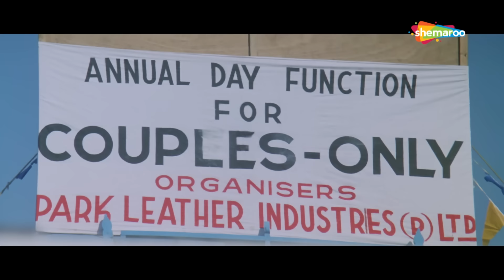Teri Meri Dosti Ho Gayee | Choron Ki Baaraat (1980) | Shatrughan Sinha | Neetu Singh | Hindi Song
Movie: Choron Ki Baaraat (1980)
Song: Teri Meri Dosti Ho Gayee
Starcast: Shatrughan Sinha, Neetu Singh, Jeevan, Roopesh Kumar, Ram Mohan, Sudhir
Singer: Kishore Kumar, Lata Mangeshkar
Music Director: Laxmikant Pyarelal
Lyricist: Anand Bakshi